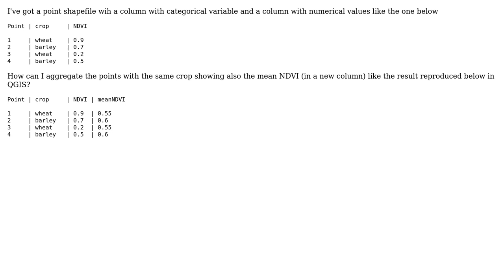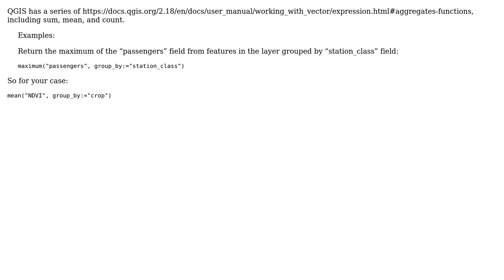GIS: Compute mean attribute value of point features in same category?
With thanks & praise to God, and with thanks to the many people who have made this project possible! You are responsible for your own actions.